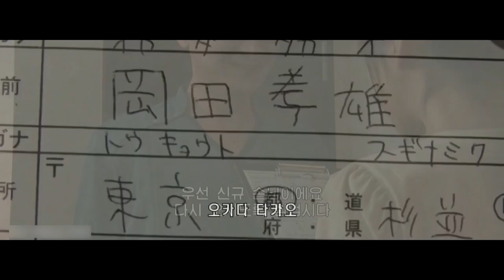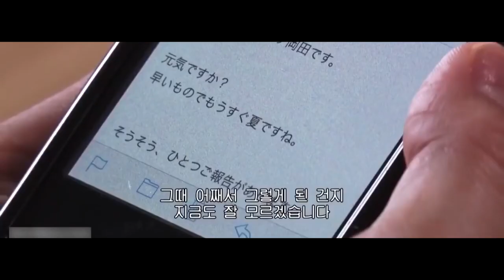A Masseuse Horny With Her Customers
This film tells the story of a woman who works as a masseuse. but unexpectedly, she had sex with a customer. Meanwhile her husband doesn't know what his wife is doing

Other Titles :
Fancy Massage Salon  movie review,
Fancy Massage Salon movie explained,
Fancy Massage Salon movie trailer,
Fancy Massage Salon full movie